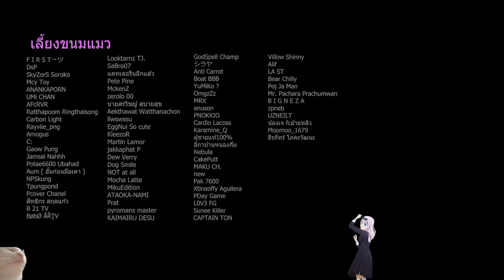รีวิวหูฟังเทพ ฟังเสียงคม ฉบับคนลืมบท l Dead by Daylight